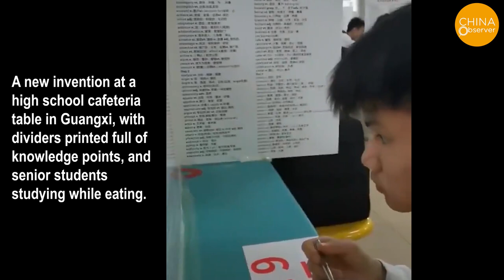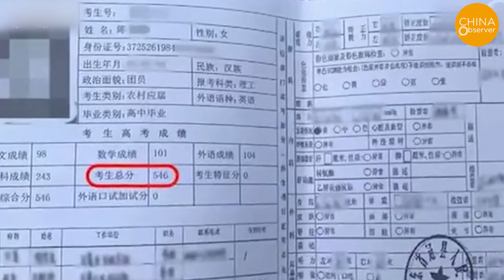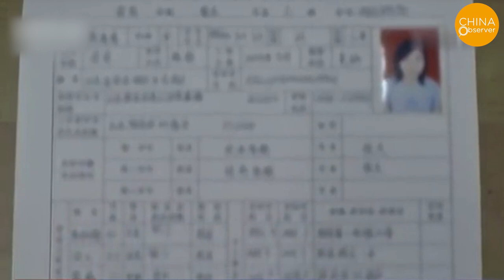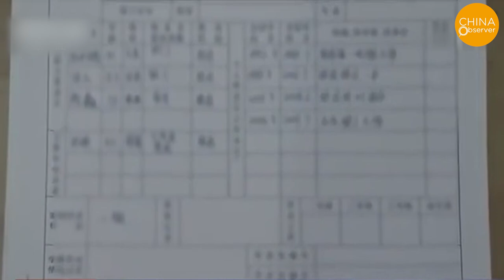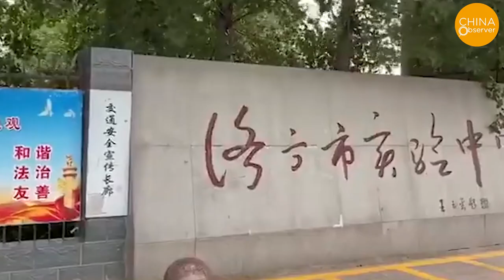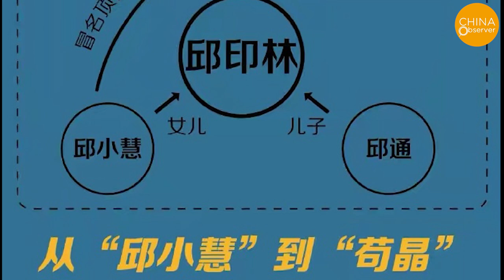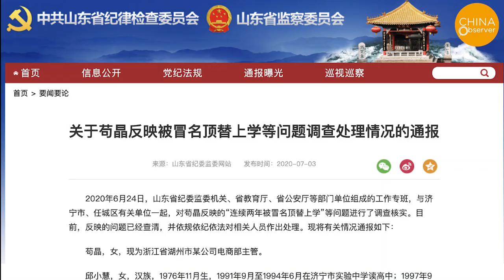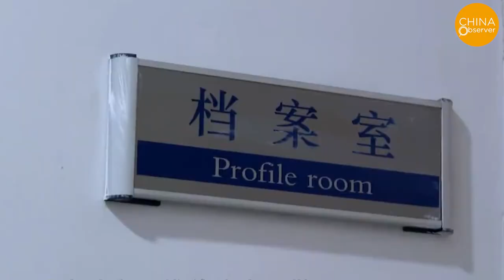A Stolen Life: The tragedies of low-class students in China | Gaokao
Under China's current social structure, it is difficult for people from the lower class to enter the upper class of society. For most children from the lower class, going to college is the most important way to change their destiny. China's college entrance exam system, on the surface, uses test scores to determine whether or not a student qualifies for college. However, this seemingly fair system is fraught with uncertainty for the less powerful, especially children from rural areas, due to corruption in admissions and impersonation by the privileged class.
Chen ChunXiu , a woman from a farming family in Shandong, China, took the college entrance exam 16 years ago, but did not receive a letter of admission from any school.  After making inquiries, she learned that her admission letter, which belonged to her 16 years ago, had been sent to another student in the same county, whose test scores were so low that she had no chance of going to university.
Another case is Gou Jing, she received a letter from her homeroom teacher, Mr. Qiu , who told her that his daughter had replaced her at the university in Beijing in 1997.
Gou's story has triggered a storm of public opinion on the Chinese Internet. In June, the Beijing News, a well-known Chinese media outlet, published an investigative report confirming Gou's story. In July, relevant government authorities in Shandong Province released the results of their investigation. The investigation claimed that Gou Jing's two college entrance exam results were both at the level of a junior college. The homeroom teacher's daughter went to a technical secondary school in Beijing on Gou Jing's behalf, not the famous Chinese university as rumored.
The report claimed that 15 people had been dealt with "according to the rules and regulations," with the vast majority receiving "warnings" as punishment.
As a result, Gou is in an even greater predicament. On the Chinese Internet, all kinds of vicious attacks and curses were directed at her, claiming that she had exaggerated her own tragedy, fooling the public, and even calling for legal punishment of Gou Jing. There is hardly any article or discussion questioning whether the official investigation result is true. Many articles are praising the government for correcting mistakes when they find them.
"When an ordinary individual challenges the system, I already have a premonition of my own petty fate." Gou Jing wrote at the end of her Weibo post on July 5, "Those who are awake don't need to be called on, those who sleep don't wake up."